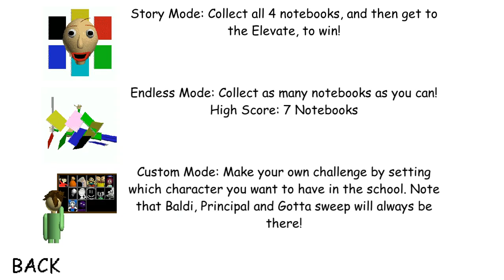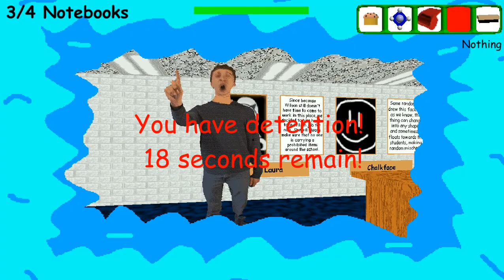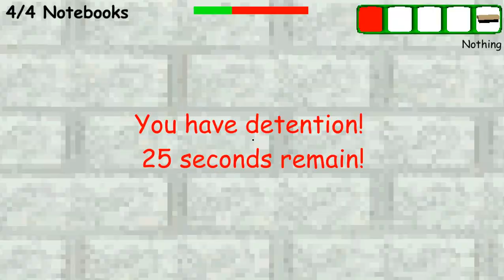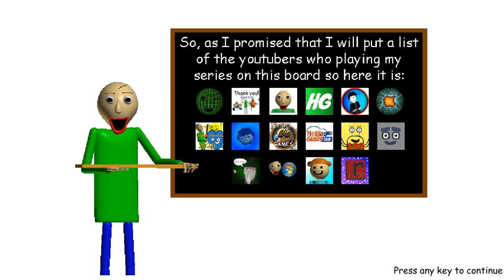Another Small School! | BBRMS 2 The Furthur House V1.1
It's the same thing as BBRMS The Small School but better.